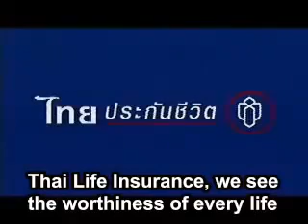IKLAN SEDIH THAILAND 2